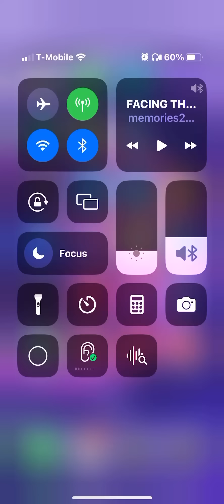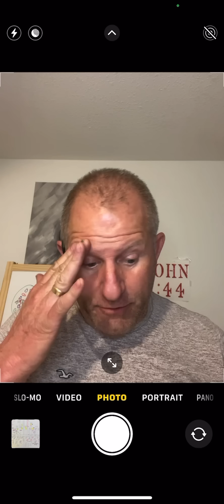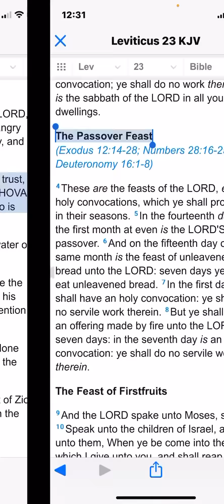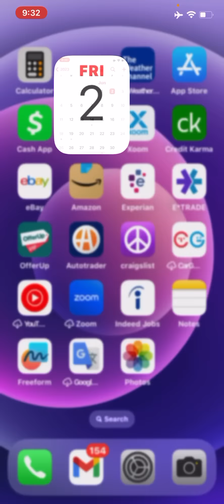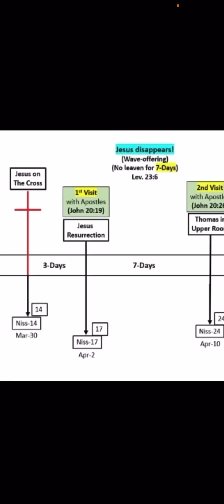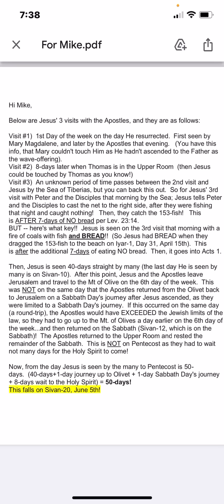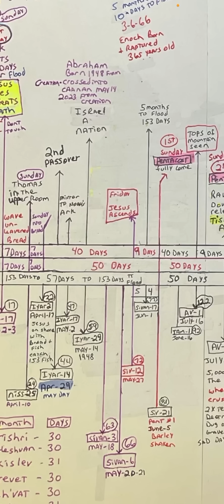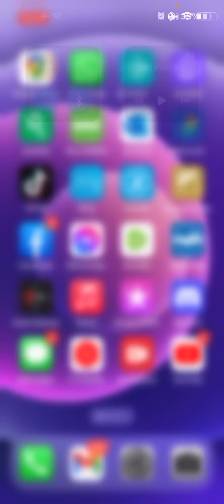We are almost home.